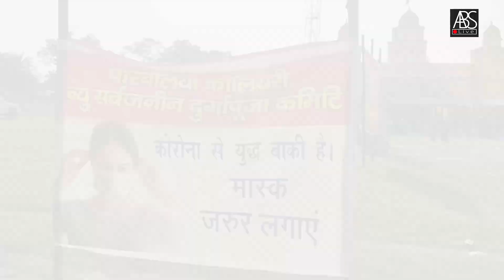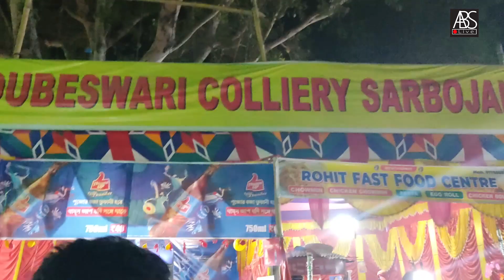Purulia Best Durgapuja 2020 I Vamuriya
This video is besed on bhamuriya and nituriya durga puja
1-bhamuriya durga puja
2- Purulia best Durga Puja
3- west bengal best Durga Puja